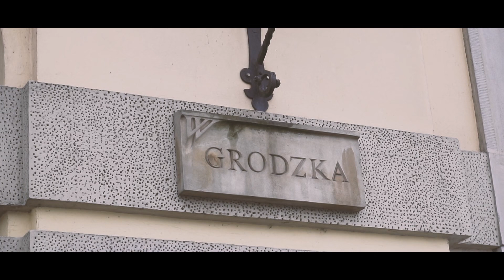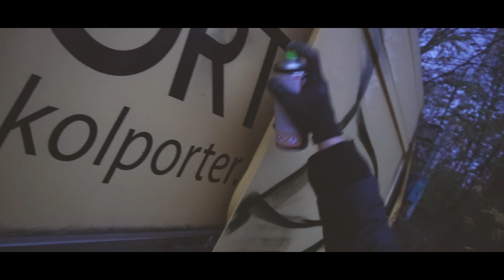TUBUKU | graffiti & paint action in wroclaw | polska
Tubuku on a art trip in wroclaw. see us having a fun time and paint and spray some styles in poland.  music by : mofo beatz & slavQ